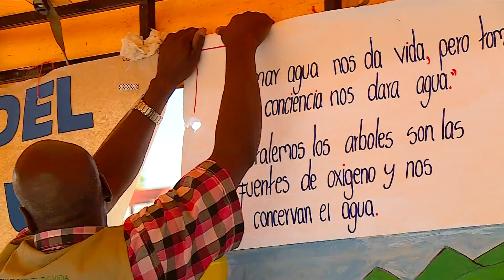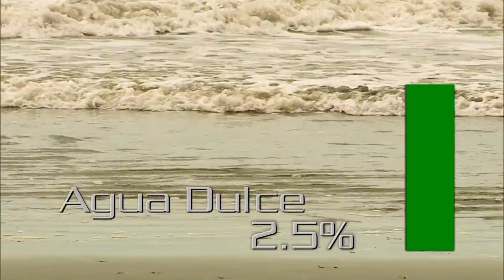Día de la Tierra en Queremal - Cuentos Verdes 28 de abril de 2017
DÍA DE LA TIERRA - QUEREMAL
Jornadas como la celebración del día de la tierra han ayudado a que los habitantes del corregimiento de El Queremal tomen conciencia sobre el cuidado y conservación del medio ambiente. En la historia de hoy conoceremos las actividades pedagógicas y artísticas que se llevaron a cabo en este día…
Más información: 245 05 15 Dagua. Prof. Paola. A. Arango / Com. Soc. Karol Arango